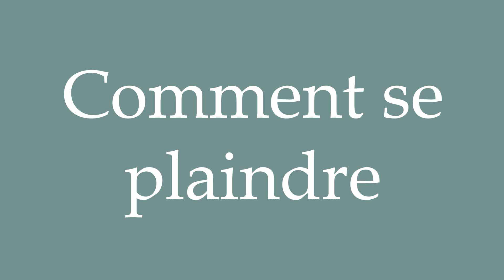How to Pronounce ''Comment se plaindre'' (How to complain) Correctly in French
Learn how to say and properly pronounce ''Comment se plaindre'' in French with this short pronunciation tutorial.